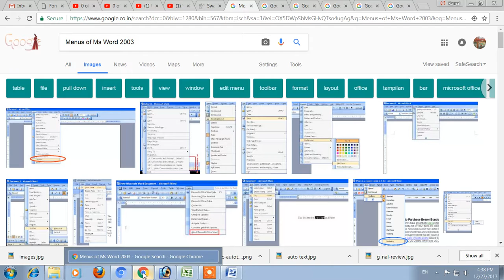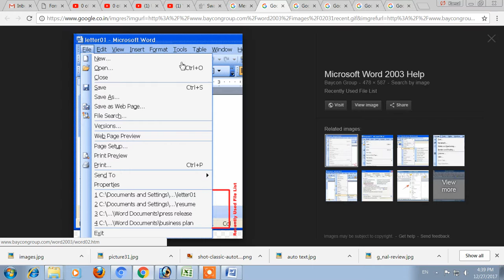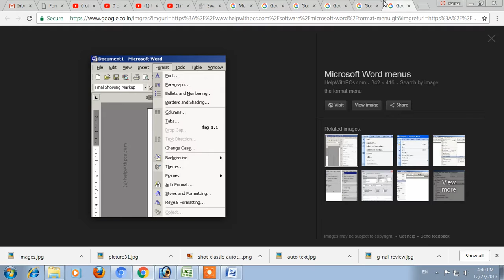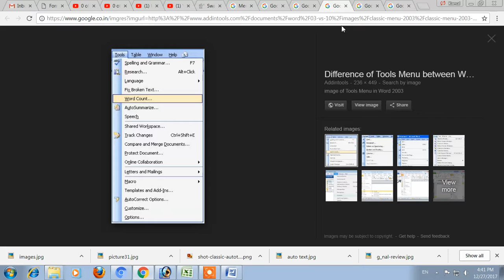Menus of Ms Word 2003